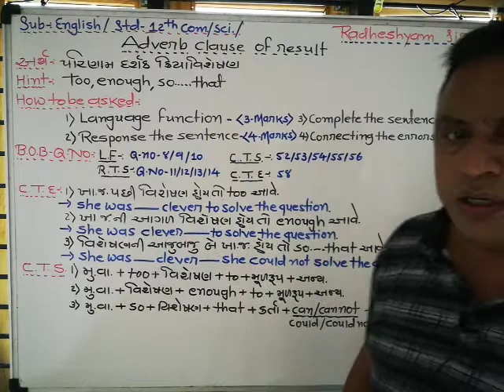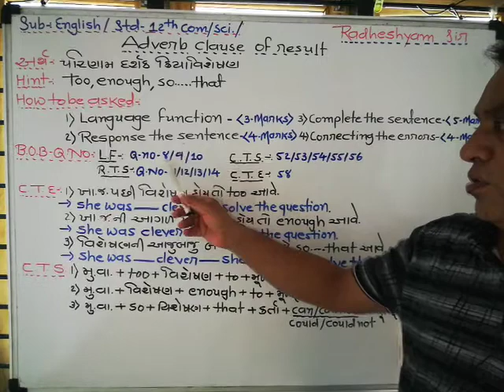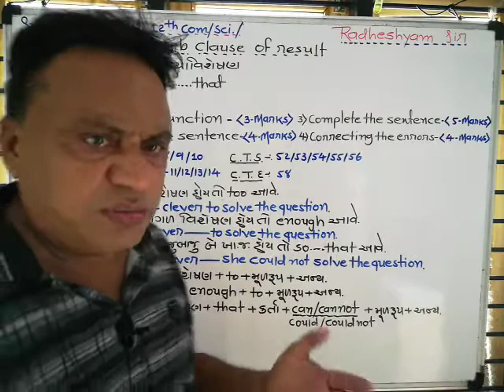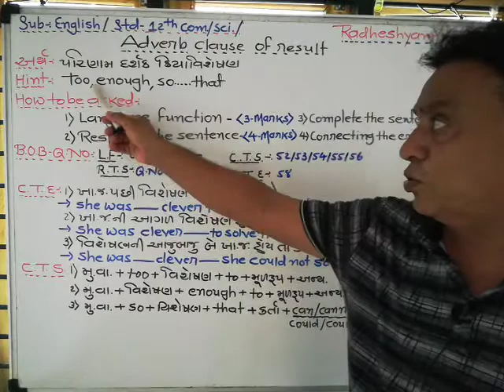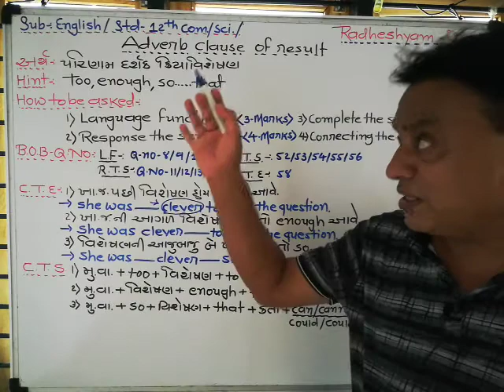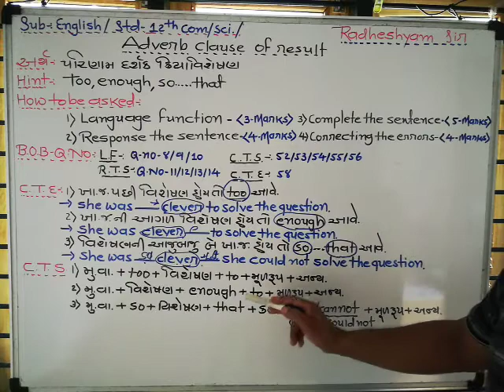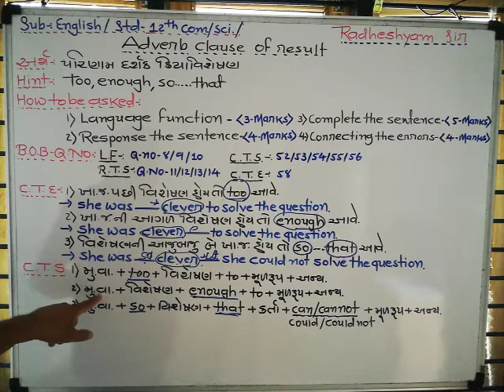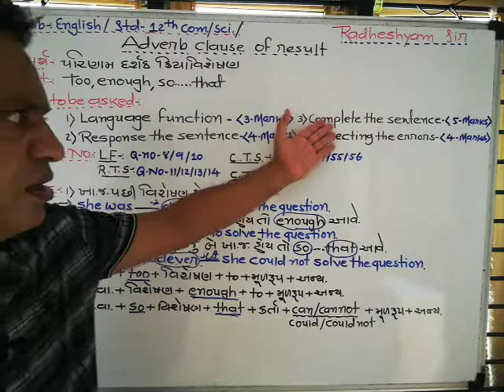Aaradhya classes std:12gm sub:eng grammar part:3